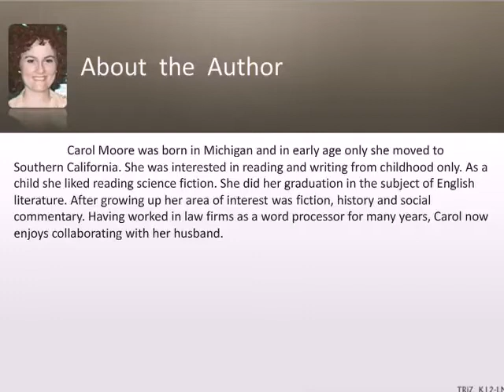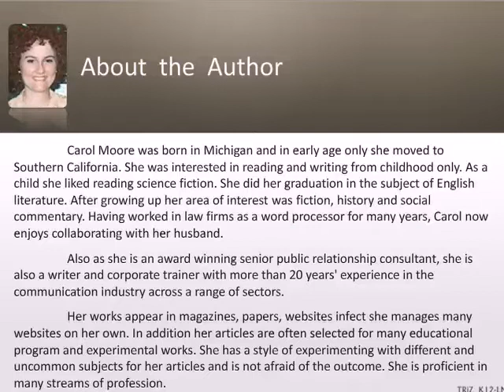CBSE Standard 6 Chapter 1 Who did Patrick’s Homework? part 1 About the author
Who did Patrick’s Homework? Standard 7 chapter 1 Educational content,Educational video,CBSE content,NCERT content,CBSE video.